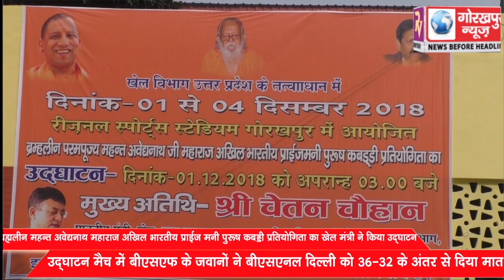ब्रह्मलीन महन्त अवेद्यनाथ महाराज अखिल भारतीय प्राईज मनी पुरूष कबड्डी प्रतियोगिता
ब्रह्मलीन महन्त अवेद्यनाथ महाराज अखिल भारतीय प्राईज मनी पुरूष कबड्डी प्रतियोगिता का खेल मंत्री ने किया उद्घाटन, उद्घाटन मैच में बीएसएफ के जवानों ने बीएसएनल दिल्ली को 36-32 के अंतर से दिया मात